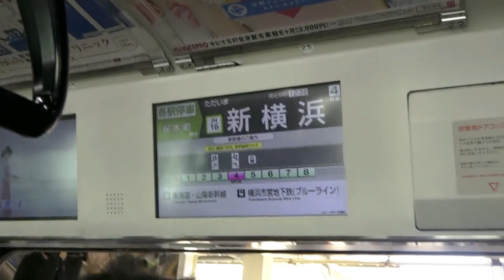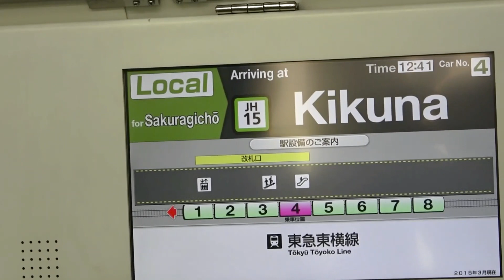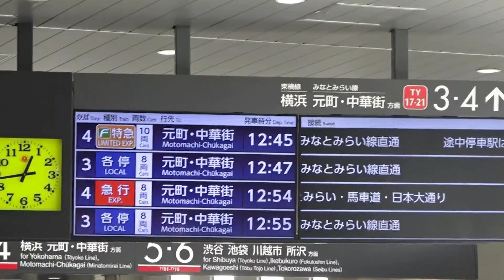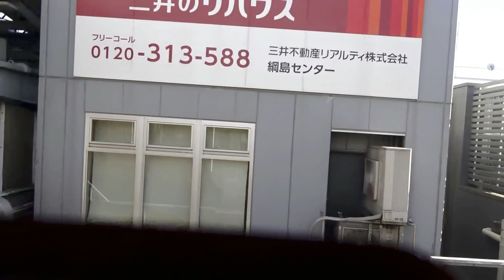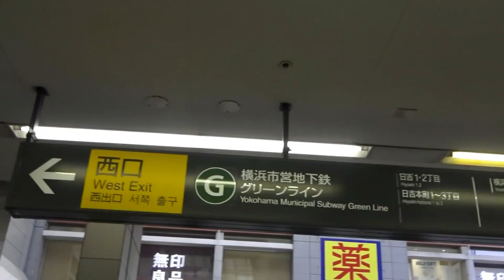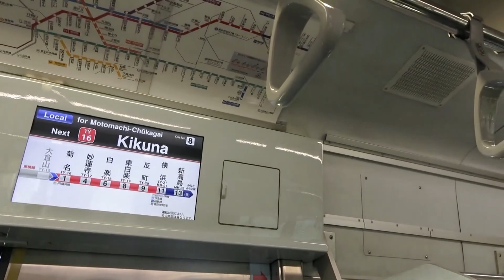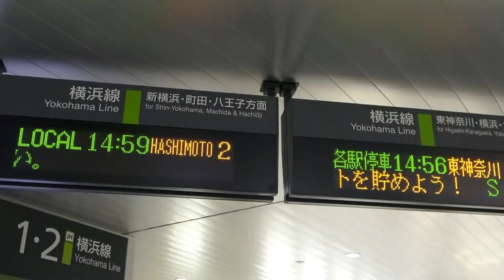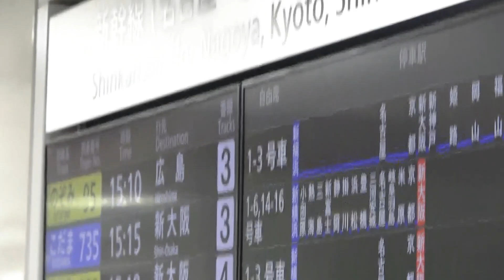(2)【休日旅行】横浜線・東急東横線で日吉駅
２０２１年１１月２７日
横浜線E２３３系各駅停車東神奈川行き・各駅停車橋本行き